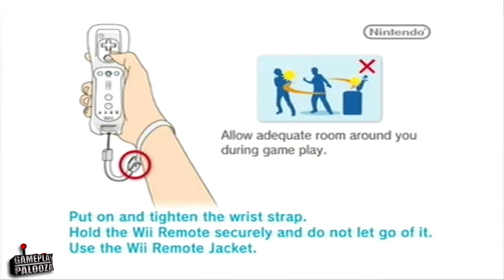Gameplay Palooza - Nintendo Wii - Tornado Outbreak Gameplay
This is one of the coolest Wii games that I've ever played. Most definitely a hidden gem on the Wii console, and highly recommended if you want to play something quite different and very fun on the Wii console.